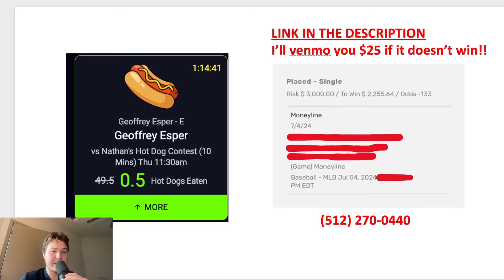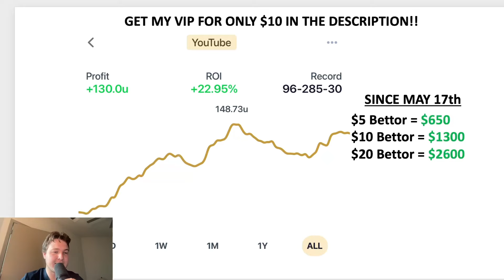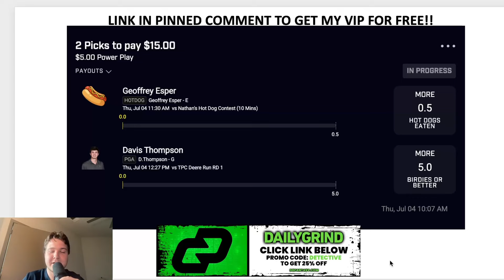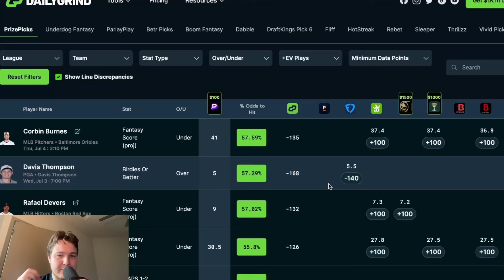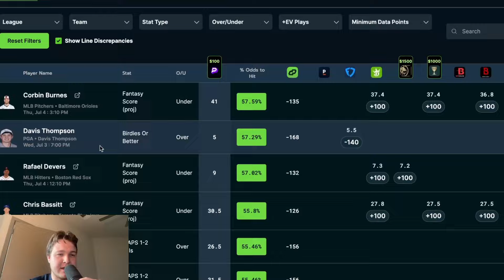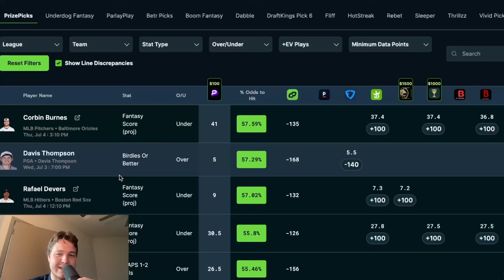BEST MLB/WNBA/PGA PRIZEPICKS FREE PICKS FOR TODAY!! 7/4 ($25 FREE BET🤑)